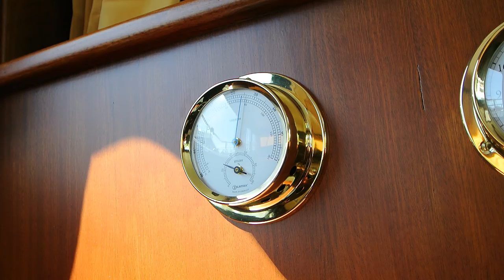Boot huren in Friesland: de Evita voor 2 - 6 personen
De motorboot Evita in Friesland huren voor een weekend, midweek, weekje of langer. U vaart met met z'n zessen een op en top mooie boot . Meer informatie